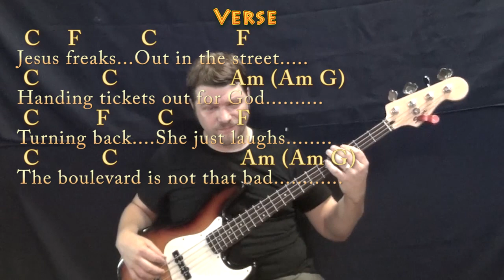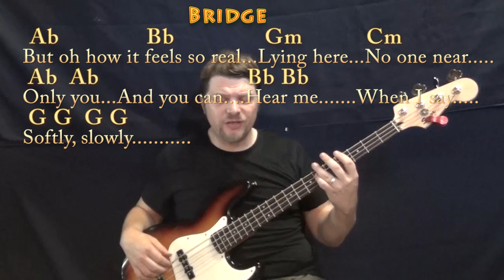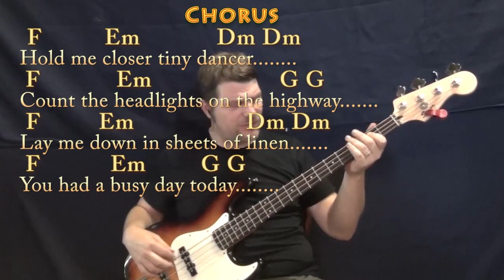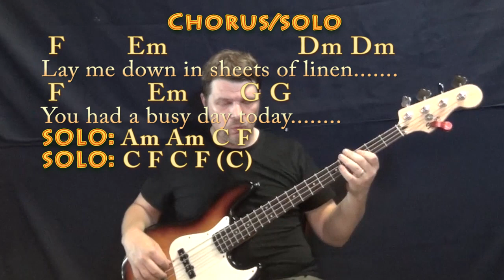Tiny Dancer (Elton John) Bass Guitar Cover Lesson with Chords/Lyrics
Slightly simplified. STRUM GUITAR HOW TO PLAY TUTORIAL ...MUNSON BRIGADE SHOUTOUT! .This video brought to you in part by the "Munson Brigade" ... Many thanks to Ann DiBenedetto, Vermell Vain, Rich C, Brett, Will Sword, JPH, Arlene Krassner, Jeanette Adams, Norman Emery,Leopoldo del Castillo-Olivares, Tree of Broken Hearts, Jim in Chicago, Gemma L. Salt, and Sophia Peaslee!!!. Woohootiehoo and Best of luck! playalong lyric chord lesson tutorial SONGBOOKS